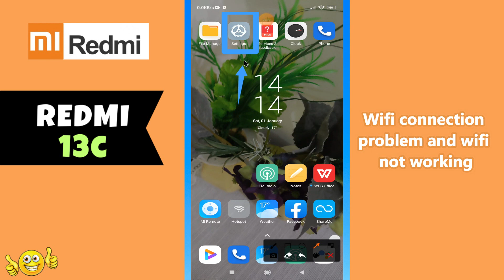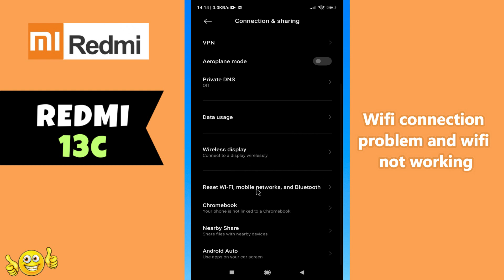Wifi connection problem and wifi not working Redmi 13c || How to solve wifi issues